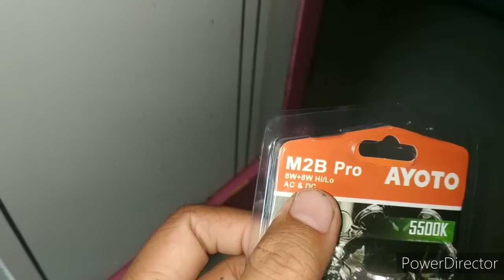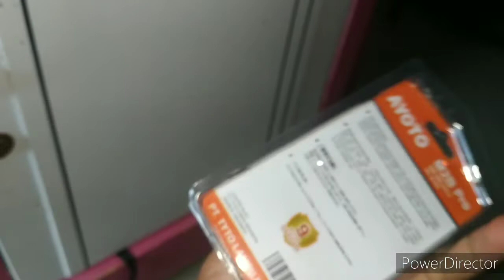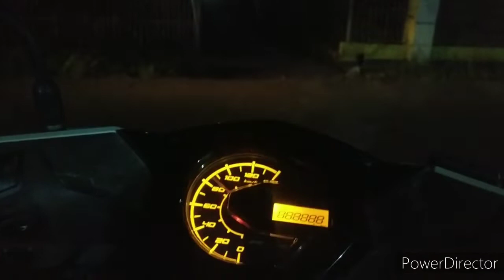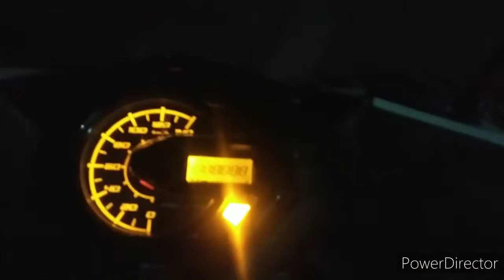lampu LED AYOTO M2B Pro buat Honda Beat FI (terang..?)